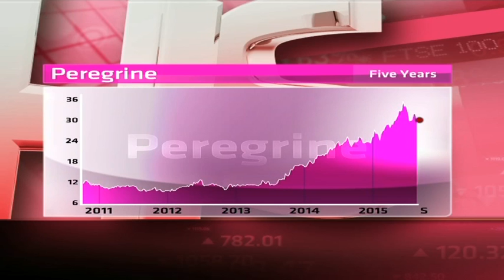Peregrine - Hot or Not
Peregrine was founded in 1996 and has over R80 billion worth of assets under management. Apart from its own asset management and equity trading business, it also owns Citadel and Stenham.  Peregrine has a market cap of R 6.6 billion.